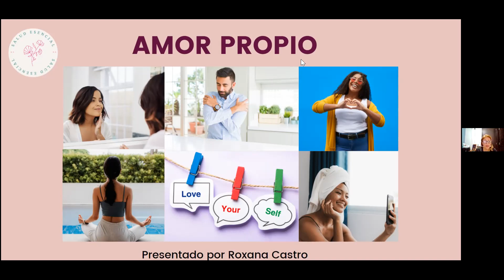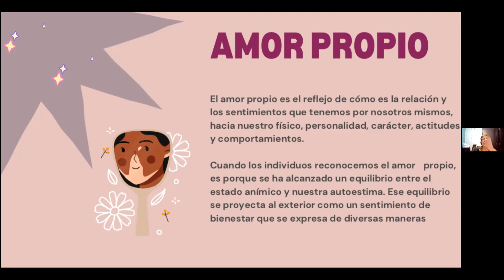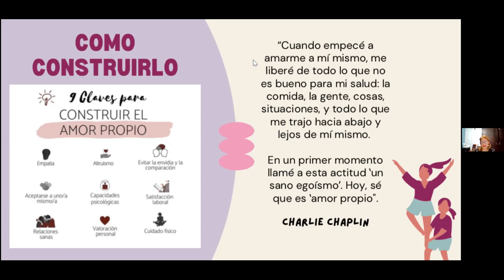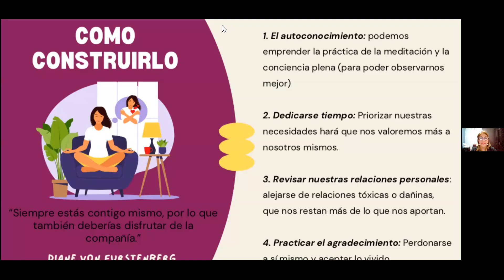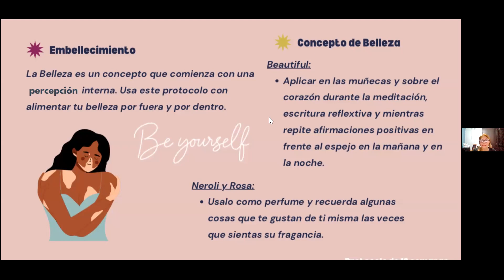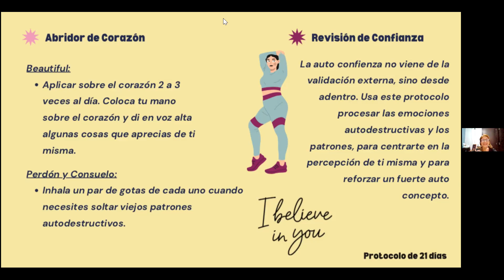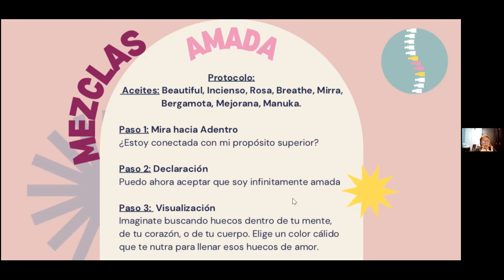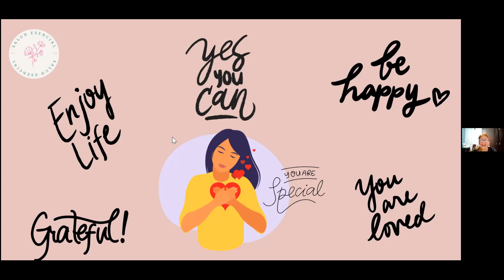Como cultivar el amor propio con doTERRA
Junto a Roxy de @lasaludesencial podrás poner en práctica protocolos que te permitirán trabajar el amor propio, la aceptación de nosotros mismos, el ponernos como prioridad y elevar nuestra confianza.